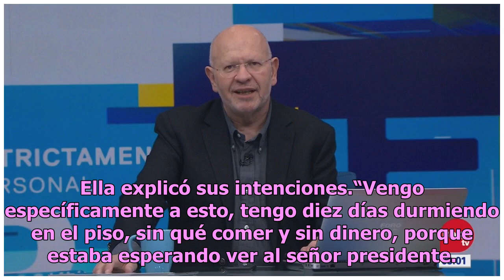Mujer se las ingenia para acercarse a AMLO en Palacio Nacional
Una mujer entró a Palacio Nacional, escuchó toda la conferencia del presidente Andrés Manuel López Obrador y al final, sin que nadie la hubiera detectado, ni pudiera impedirlo, se le acercó. A las 07:01 horas de la mañana, cuando empezó la conferencia matutina del pasado martes, María Zenodina Arred...